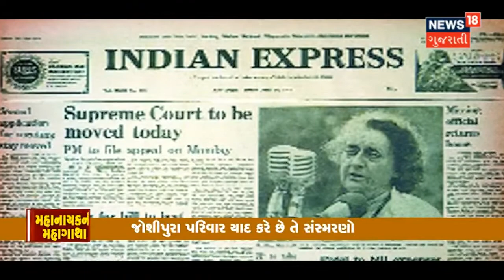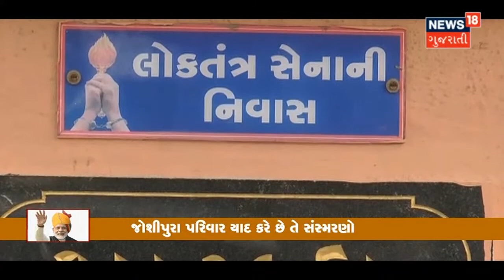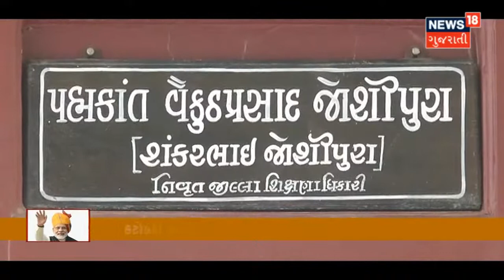મહાનાયકની મહાગાથા | A Lifestory Of PM Modi | Special Report | News18 Gujarati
અમારી આ રજુઆતમાં જુઓ લોકલાડીલા વડાપ્રધાન અને વિશ્વનેતા એવા Narendra Modi ની જિંદગીના સફરની.